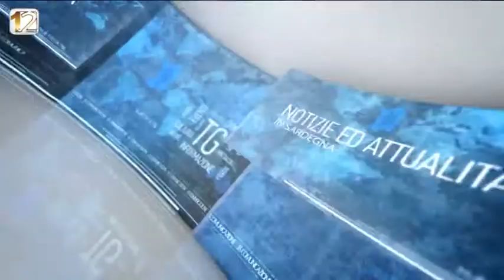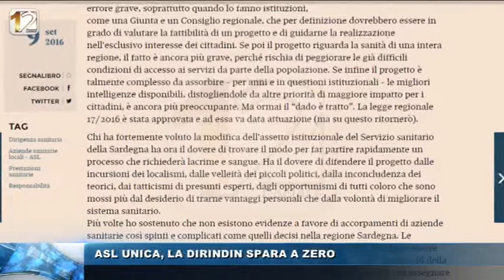TG canale12 | 12 Settembre 2016